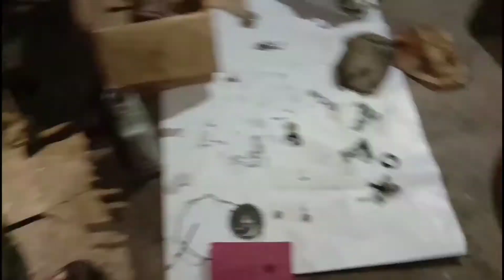piaggio vespa engine fitting | piaggio vespa engine rebuild |vespa engine repair | sk moto custom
engine fitting

    👇bike modification video link👇

1)cd 100ss full modified

2)4schampion modified

3)CD100ss low budget bike modification

4)MT50 headlight Mask install Hornet

5)splendor pro low budget bike splendor modification

and